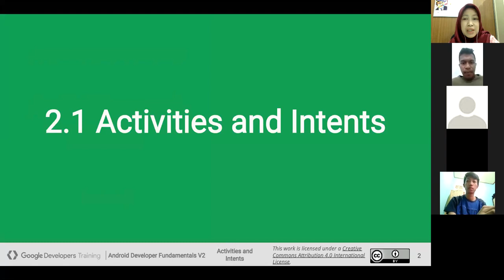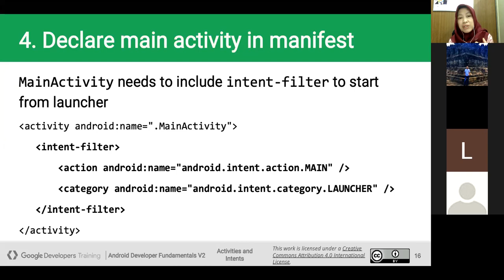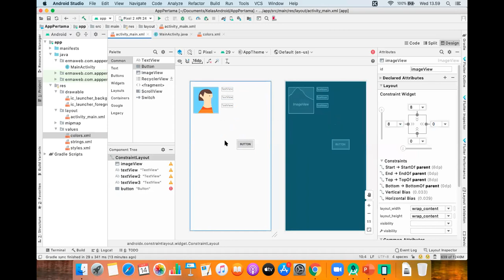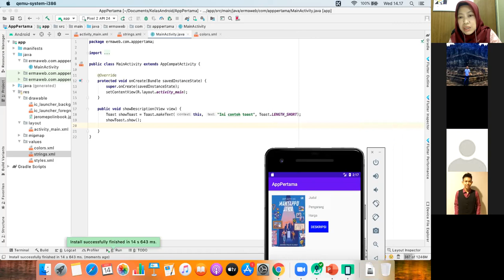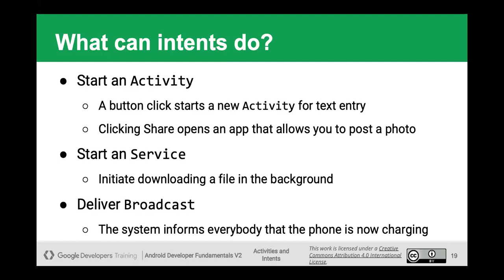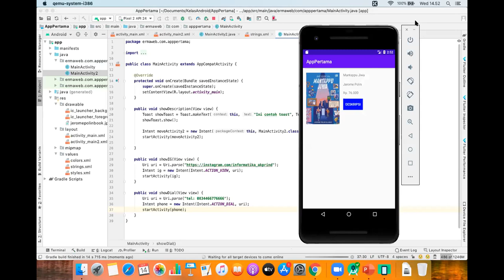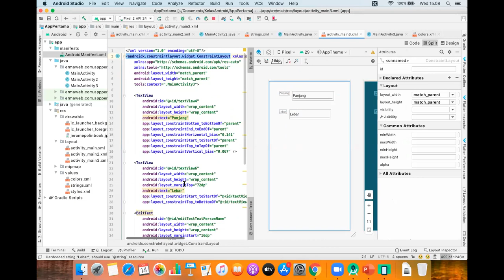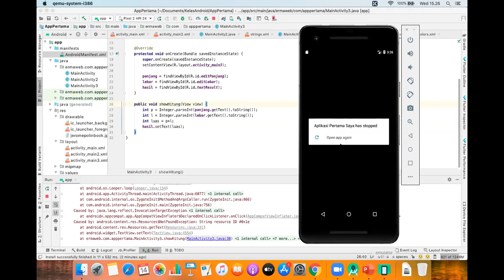Belajar membuat Activity, Constraint Layout, Toast, Intent Explicit dan Implicit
Ini adalah rekaman dari Pertemuan ke-3 kelas daring Pemrograman Mobile di prodi Informatika, IST AKPRIND Yogyakarta. Materi tentang Activity dan Intent. Pembahasan juga terkait cara membuat activity, toast, ConstraintLayout, Intent Explicit dan Intent Implicit.